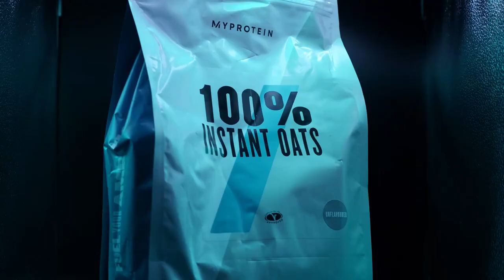[ACTUS] SALLE DE SPORT FERMER / NOUVELLE COMMANDE MYPROTEIN !!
Bonjour !!

Bon aujourd’hui petite videos ACTU sur la fermeture des salles de sport et aussi te parler de ma nouvelle commande de chez MYPROTEIN !!